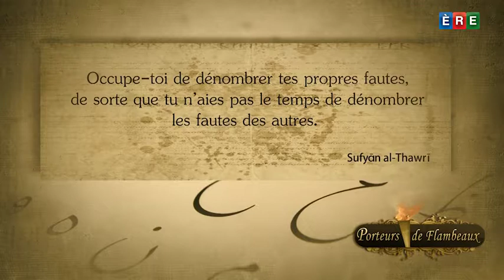Tes propres fautes, et pas celles des autres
Des citations pleines de sens, un véritable héritage spirituel laissé par nos nobles prédécesseurs.